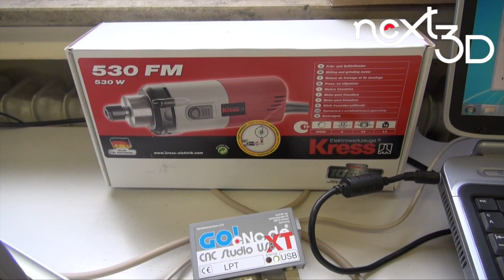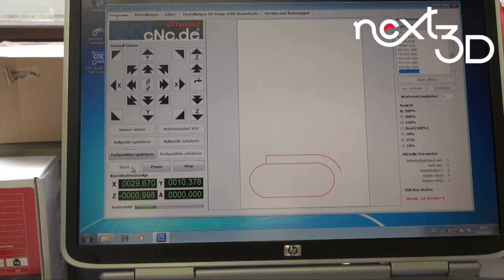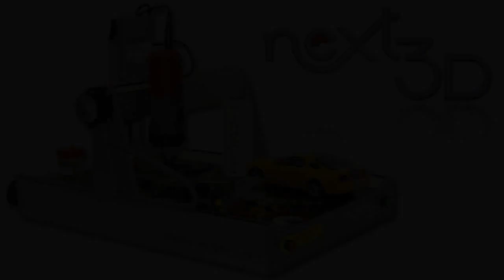CNC Fräse Next 3D Messing CNC Router by GoCNC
CNC Fräse Next 3D von GoCNC -Messing fräsen Brass